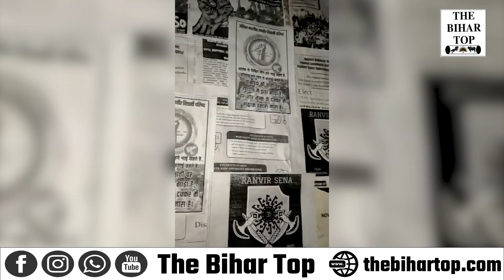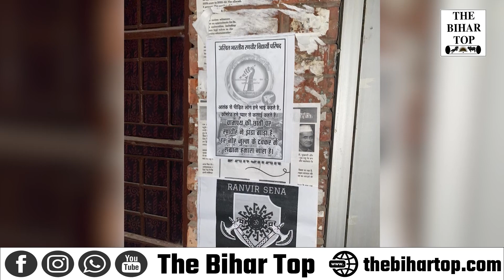JNU पहुंची Ranveer Sena, ब्राह्मण-बनिया विवाद पर बवाल, 34 लड़के रहे डिटेन